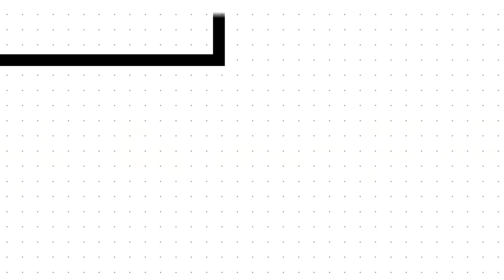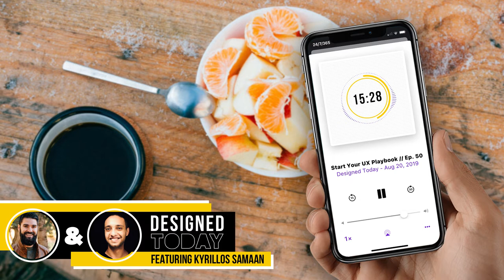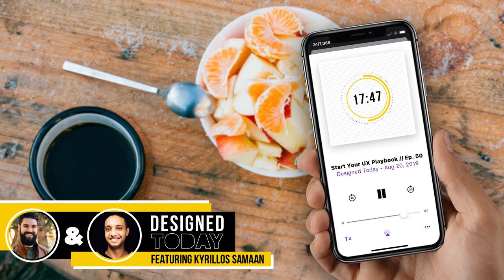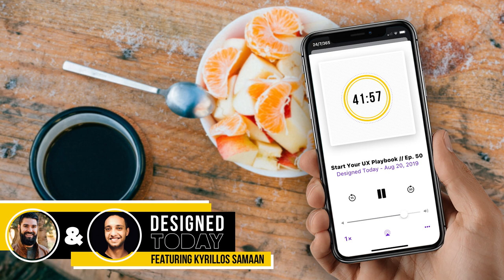Start Your UX Playbook - Designed Today Ep. 50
Joining me from Australia is the super talented Kyrillos Samaan. He's a Principal UX Designer with Fox Sports, and has a ton of background in freelance/contract design work as well. One of the most important topics we cover in this episode is the idea of "checklist" design. Meaning too often designers are going down the checklist of things they need to do in order to create a great product. Personas, check. Journey Map, check. Stakeholder interviews, check. And on it goes... The issue is that unless we understand what VALUE we get out of these checklist items, we miss the purpose of doing them altogether. Creating a product following a UX process isn't like a recipe, its a playbook. It's important to know and understand when it's appropriate to call a certain play.

Give this episode a listen and learn how you can begin to create your own UX playbook to better prepare yourself and speed up your UX process.